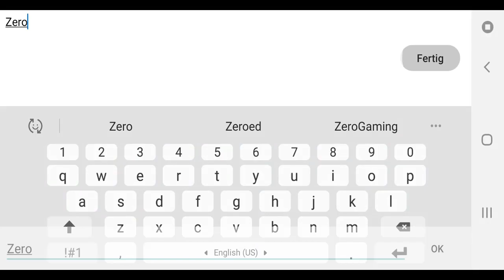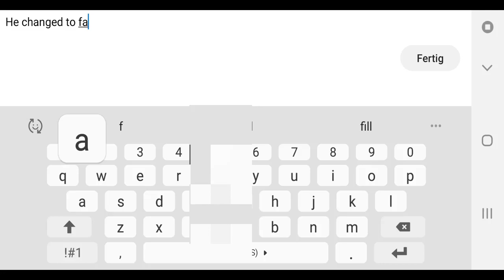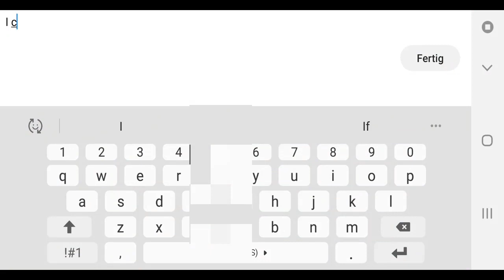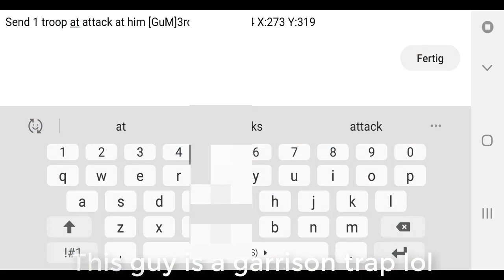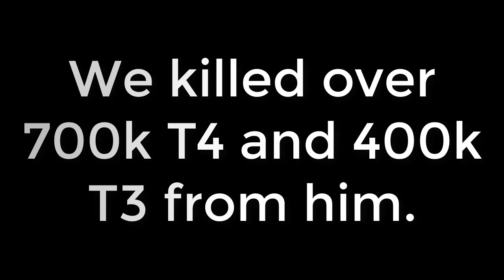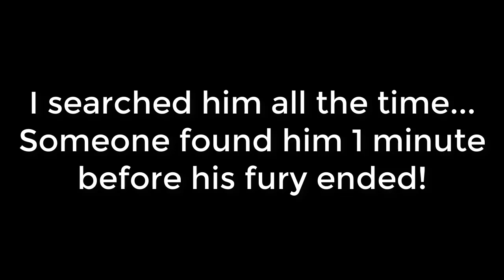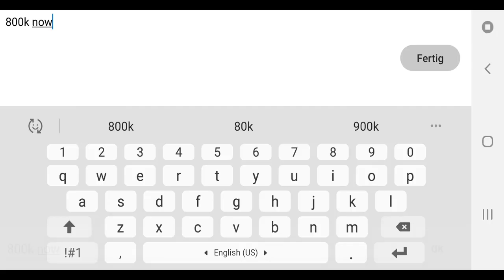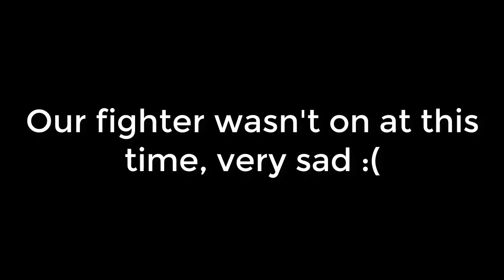Lords Mobile KvK Trap in fury zeroed with solos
My KvK Video from may where 2 solo traps got in fury and a lot of gangbangs. I hope you will enjoy it :)